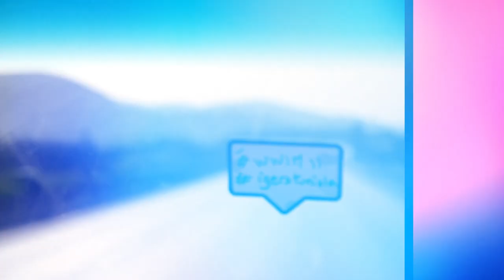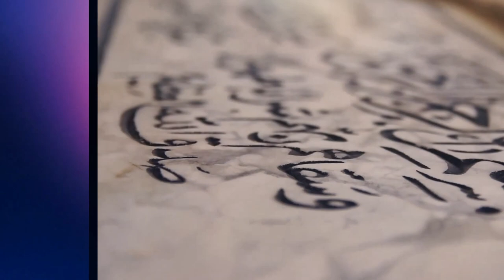IgersTunisia WWIM11 Sousse and hergla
Worlwide Instameet 11 when instagram used to care about the community